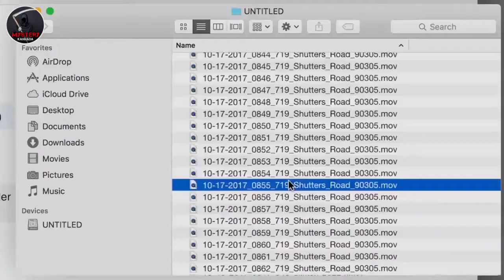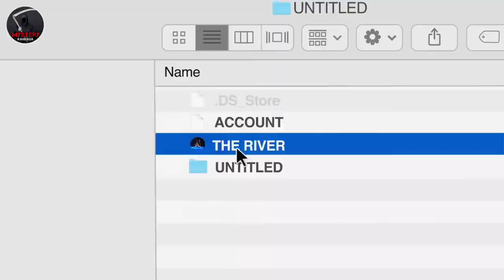5 Extreme Horror Movies In Kannada | Hollywood Horror Movies| Movie Review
Horror Movie Explained In Kannada | Thriller Movies | Mystery Kannada

Top 5 Extreme Hollywood Horror Movies | Thriller Movies In Kannada | Movie Review